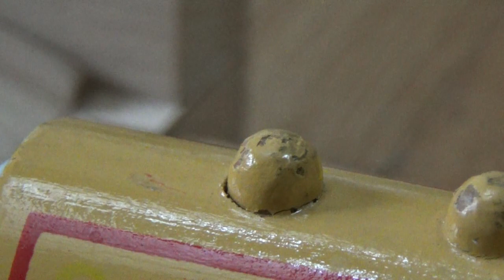Buffer Bother Remake - WoodenRailwayStudio - Thomas Wooden Railway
Here is a remake of "Buffer Bother" from Season 6, narrated by Michael Angelis. The audio recording belongs to HiT Entertainment and it is not mine. No copyright is intended.

Thomas & Friends Video Series

A shout out to other great Thomas & Friends youtube channels - Thomas Wooden Railway, DieselD199, Toytrains4U, Hulyan Maya, Choo Choo Channel, 2010mshr, Trackmaster Toy Train Village, Thomas Toy Train, Thomas & Friends, Thomas & Friends UK, and Hornby/Bachmann.

About WoodenRailwayStudio:

Like many of you, Thomas and Friends videos were watched on a daily basis. My parents purchased many of the different trains and accessories which I still have. I use these trains along with some vintage pieces I find to make my Thomas videos.

Please visit my Thomas & Friends youtube channel to view all of my videos which include:

And more.

Kenny

All of my Thomas Videos are children friendly.